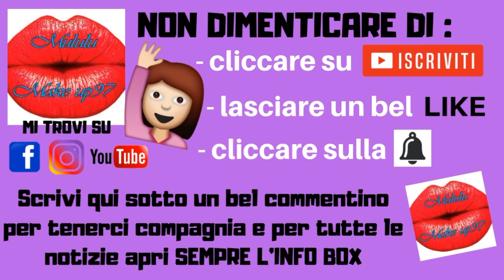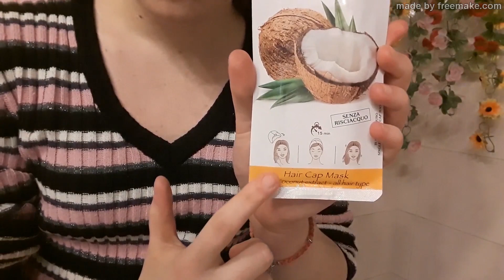SONO TRA LE 100 FORTUNATE..COSA AVRO' RICEVUTO?! CONTEST "CERCASI VLOGGER"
Ciao a tutti e benvenuti in questo nuovo video. Con una felicità immensa nel cuore vi annuncio di essere tra le 100 fortunate che sta partecipando al contest "Cercasi Vlogger" realizzato da Mil Mil 76.. non vi resta che aprire il filmato!!! Buona visione, big kissoni e LEGGI QUI SOTTO!

PS: E' GRAZIE A VOI SE STO OTTENENDO TUTTO CIO'!!!

Per qualsiasi info inerente "Mil Mil 76"

*I PRODOTTI CHE MI SONO STATI INVIATI SONO A SCOPO CONOSCITIVO E PER TANTO NON RICEVO COMPENSI ECONOMICI*